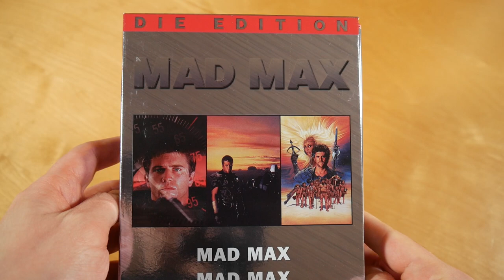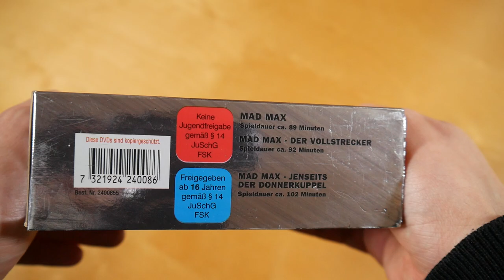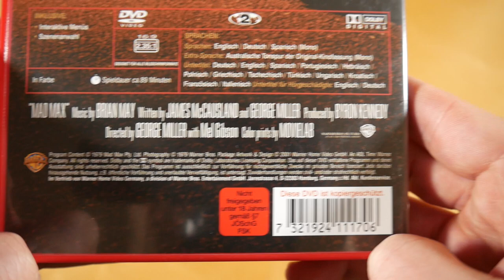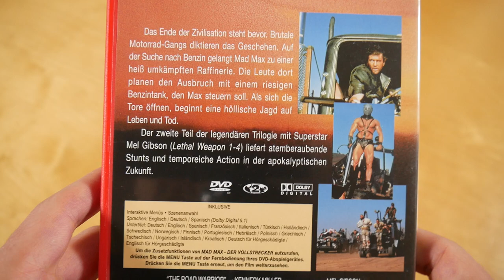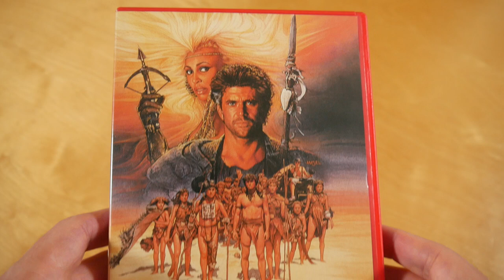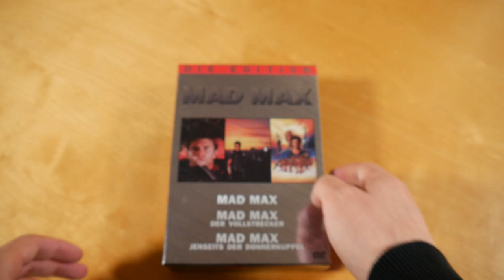Mad Max Trilogie Unboxing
In diesem Video zeige ich euch die Mad Max Trilogie.
► Hier könnt ihr die Filme kaufen:
Weitere Filme

✘► BOX INFOS
Mad Max Trilogie
Kaufpreis: ? €

Mad Max Trilogie Box Inhalt:
- Mad Max
- Mad Max II - Der Vollstrecker
- Mad Max - Jenseits der Donnerkuppel